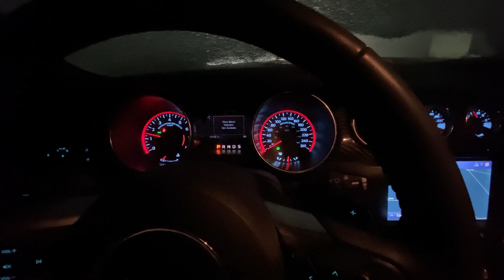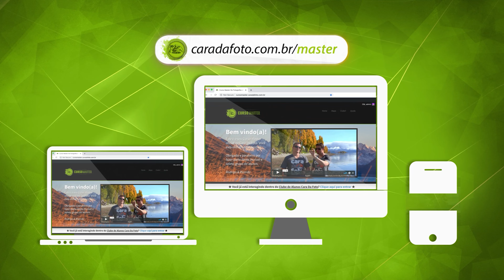QUASE NÃO CONSEGUI FOTOGRAFAR NESSE DIA (-33°C) Resultado assustador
Foi quase IMPOSSÍVEL fotografar nesse dia, mas o resultado valeu muito a pena (apesar de ser assustador)... você teria coragem?

Nesse vídeo de fotografia na prática levo você pro campo junto comigo para fotografar em condições absolutamente extremas resultando em alguns dos meus retratos favoritos de todos os tempos.

Espero que aproveite bem o vídeo :)

Abração,
Ricardo